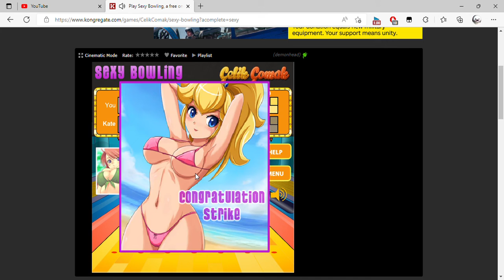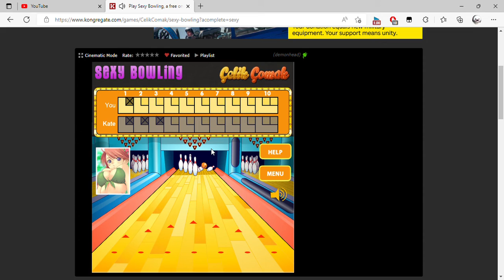Play Sexy Bowling, a free online game on Kongregate and 1 more page Personal Microsoft​ Edge 202